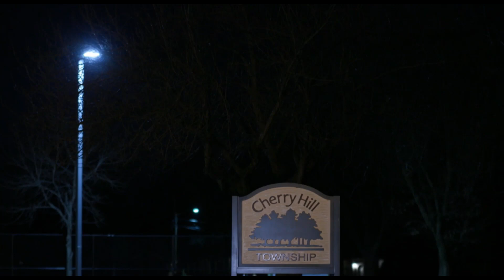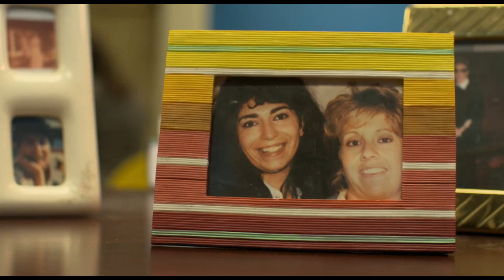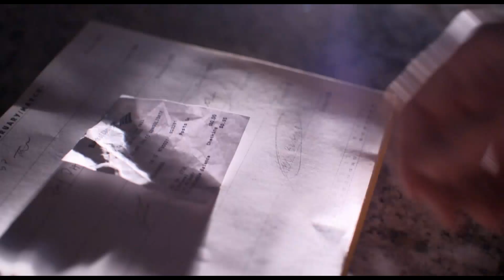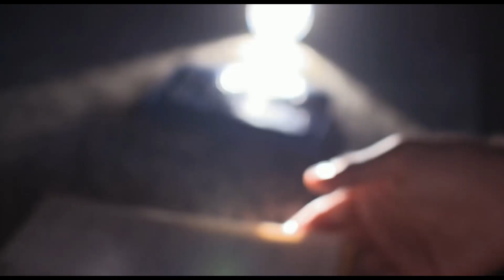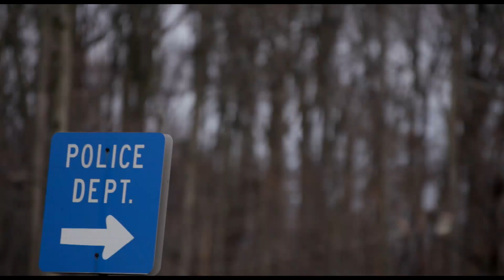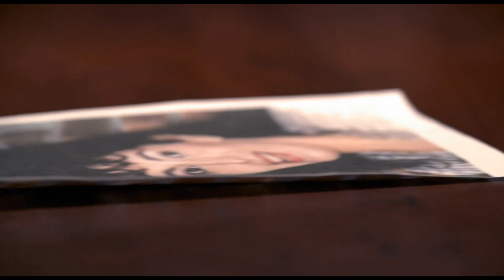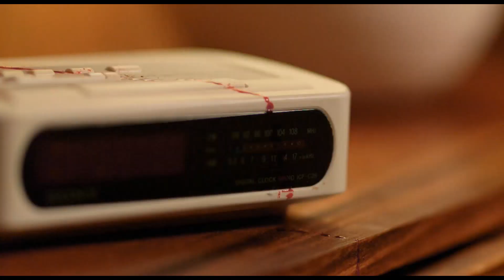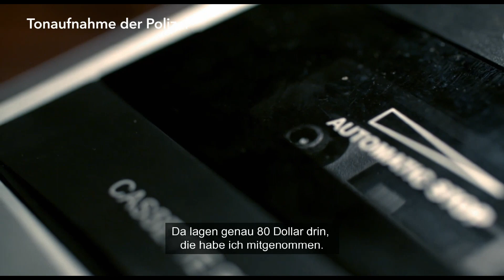Mitten in der Nacht - Außer Kontrolle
Keine Blutspritzer, keine Patronenhülsen, keine Einbruchsspuren: Als die Polizei im Februar 1991 Dede Rosenthals Wohnung betrat, deutete dort nichts auf eine Gewalttat hin. In dem Apartment war alles ordentlich aufgeräumt. Aber von der 32-Jährigen fehlte seit fünf Tagen jede Spur. Die junge Frau war wie vom Erdboden verschluckt, deshalb wurden in dem mehrstöckigen Gebäude die Nachbarn befragt. Und eine ältere Dame hatte in der Nacht ein dumpfes Geräusch gehört. Aber dieser Hinweis allein reichte nicht aus, um Dede Rosenthals Mörder zu überführen.